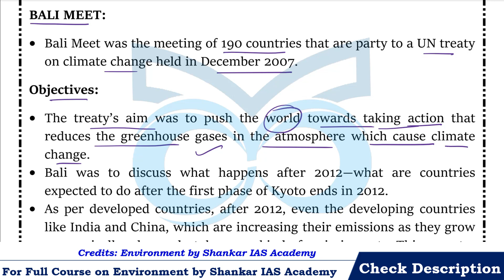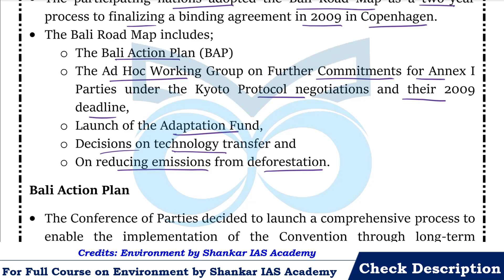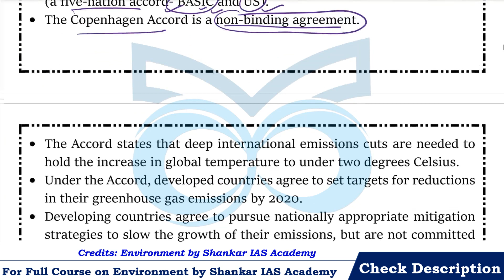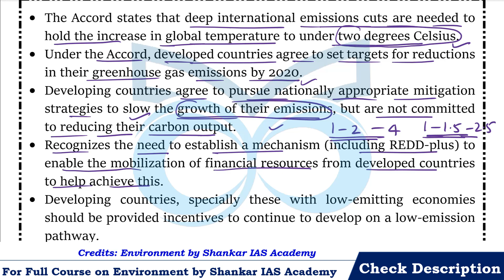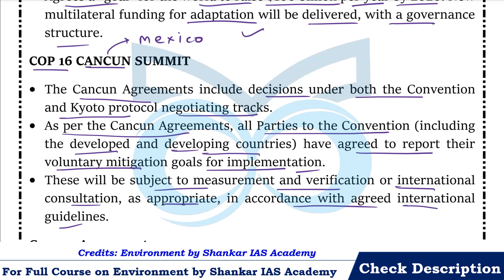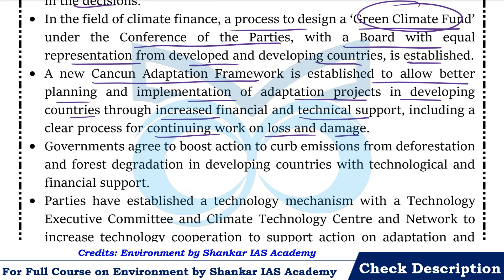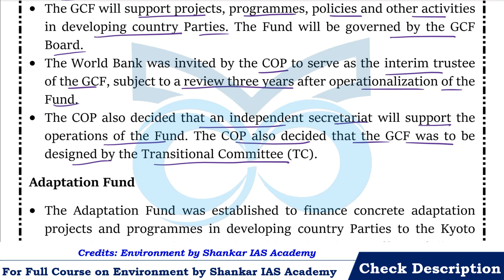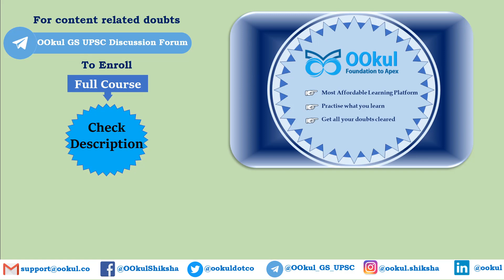Climate Change Organisations| Bali Meet| COP 15| COP 16| Environment | Shankar IAS | Ch 23(2) | UPSC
Environment by Shankar IAS Chapter 23 – Climate Change Organisations: Bali Meet, COP 15 Copenhagen Summit, COP 16 Cancun Summit, Mechanism of COP 16, Technology Mechanism, Green Climate Fund, Adaptation Fund are covered in detail in this video